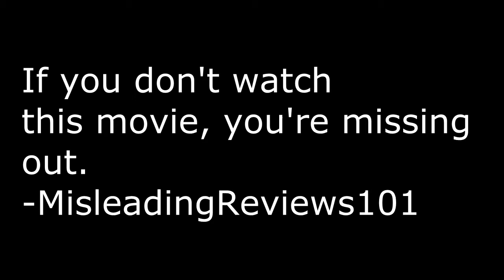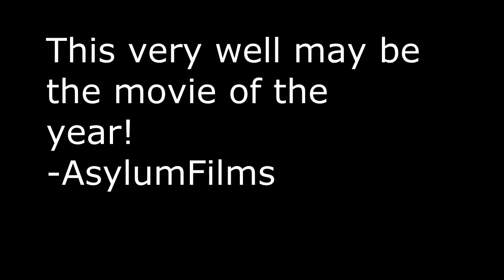Best Action Movie Ever! - Trailer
Correction: This is the Worst Action Movie Ever.
Music used in Order:
Kevin McLeod - Exhilarate
Kevin McLeod - Truth of the Legend
Kevin McLeod - Go Cart